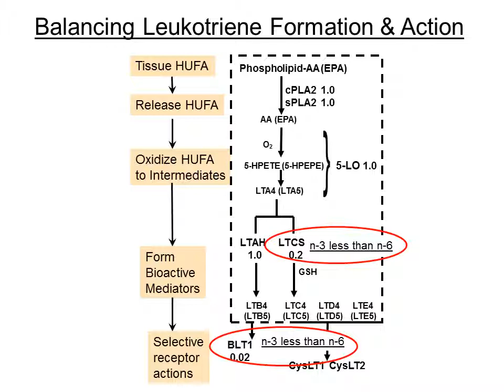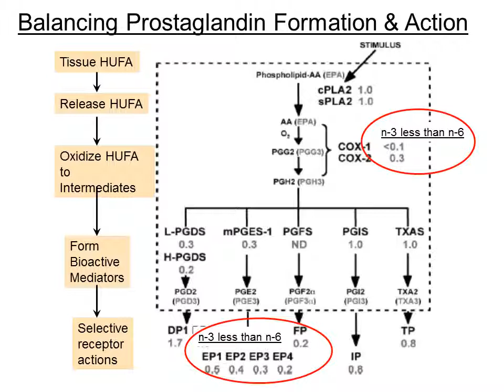Eicosanoids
How more vigorous formation and action of omega-6 eicosanoids compared to omega-3 eicosanoids can shift healthy physiollogy to pathophysiology.